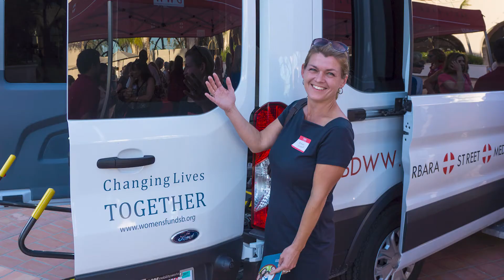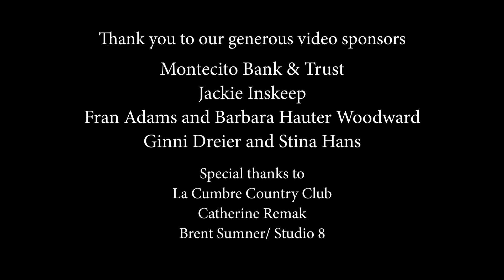Women's Fund 15th Anniversary: Why we love the Women's Fund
Leaders speak about why they love the Women's Fund.